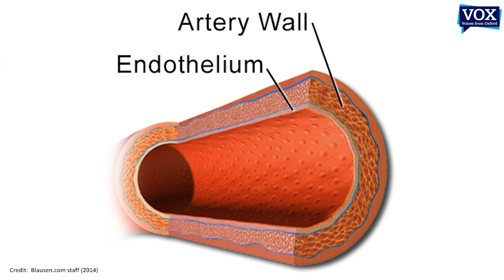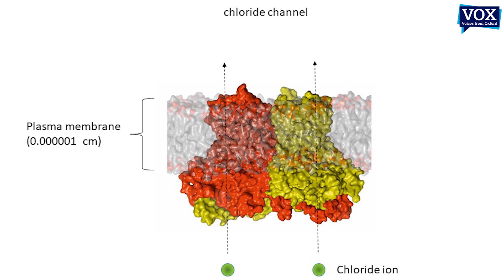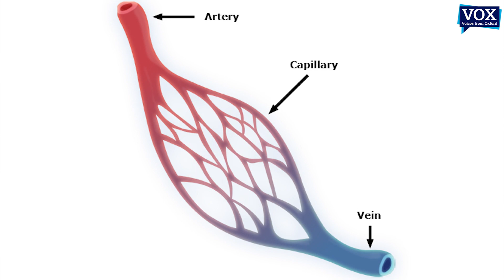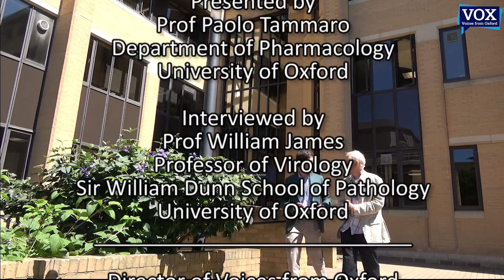Prof Paolo Tammaro - Blood Vessels and Pharmacology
Professor Paolo Tammaro, Fellow in Pharmacology at the University of Oxford in conversation with Prof William James, Professor of Virology and former Pro-Vice-Chancellor at the University. They discuss the important nature of blood vessels - how they constrict and dilate under certain conditions - and the importance of these mechanisms for regulating blood pressure. New drugs in development which Prof Tammaro and his team are helping to develop can fight serious illnesses such as stroke and heart attacks. The interview was filmed by Voices from Oxford at the Department of Pharmacology, University of Oxford.